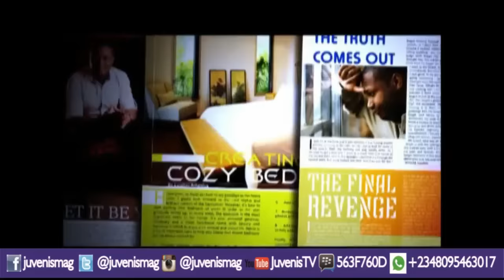Hot! Naija Kid Attacks Tinubu & Senate, Says; Thunder Should Strike Our Greed Leaders Now and...?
Naija Kid, AbdulKabir AbdulQuadri, a student based in Niger State, Nigeria's northern region Attacks President Tinubu & The Senate, Says; Thunder Should Strike Our Greed Leaders Now and ...? Watch the video brought to you by JUVENIS Magazine/TV.

Reduce the level of stress by treating yourself to a variety of comedy skits where you enjoy 'Laughter After Laughter' by clicking